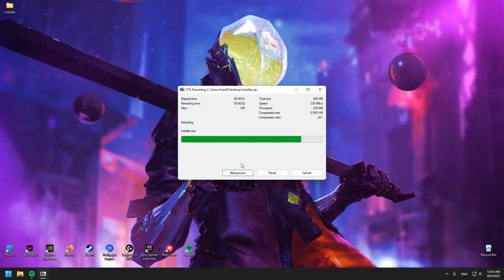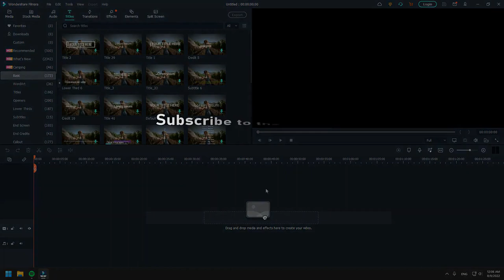Filmora 11 Crack free | Checkout the full vide0 - Step by step easy tutorial guide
How to Install Wondershare Filmora 11 crack?
Before you unpack the archive MUST turn off anti-virus software, the software swears!

If you can't download / install the program, you need to:
1. Disable / remove antivirus (files are completely clean)
2. If you can't download, try to copy the link and download using another browser!
3. Disable Windows Smart Screen, as well as update the Visual C++ package

Video credit : @SemidiepieTV